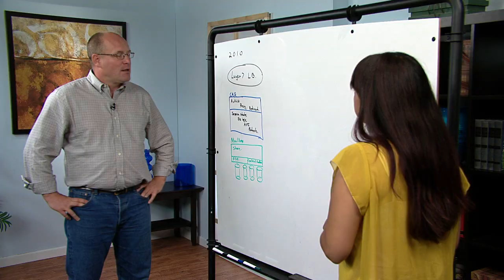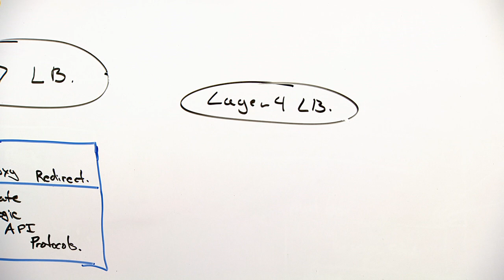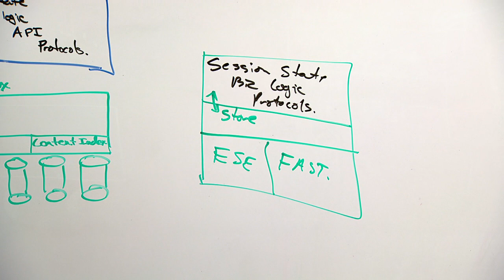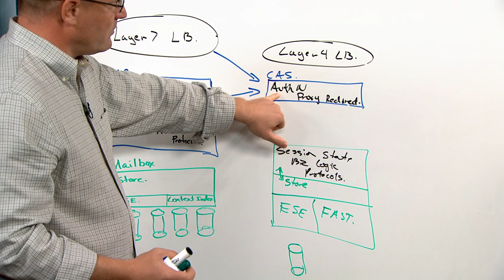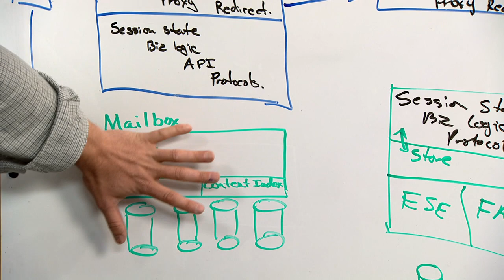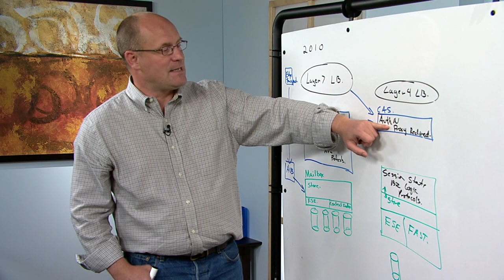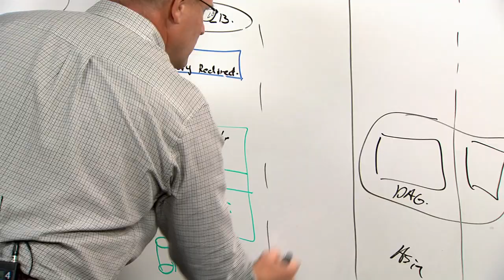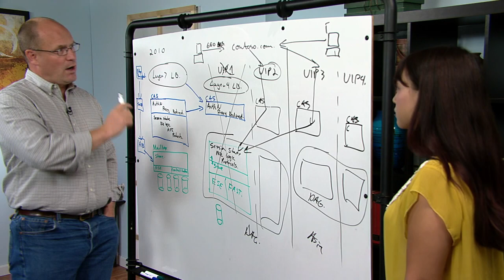Geek Out with Perry on the New Exchange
Distinguished Engineer Perry Clarke discusses the architecture for the new Exchange.